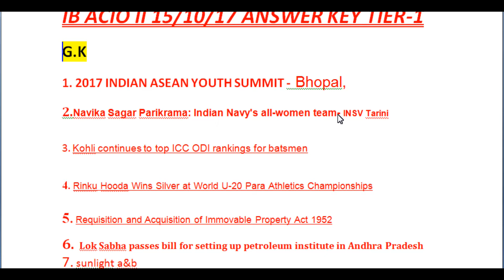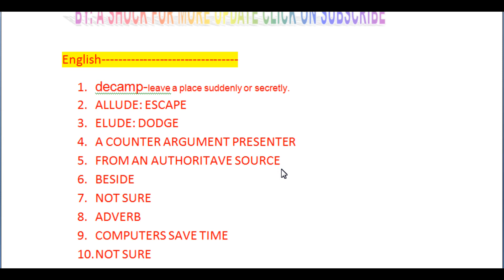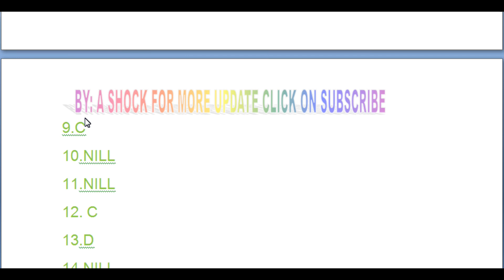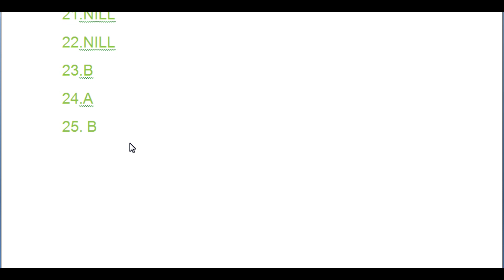IB ACIO TIER 1 ANSWER KEY 15/10/2017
IB ACIO Answer Key 2017